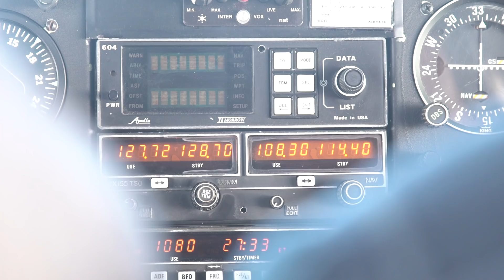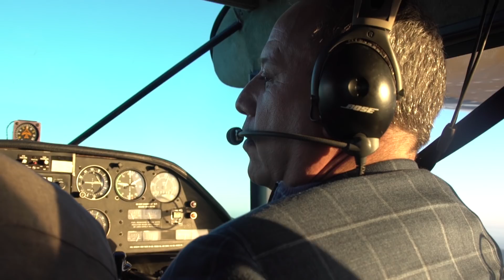FILMING JAMES BROWN SHOW AT PEBBLE BEACH | DAVID MELTZER VLOG #066